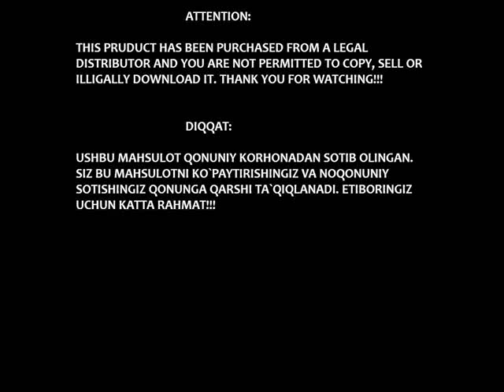Sevara Nazarhon Ey nozanin